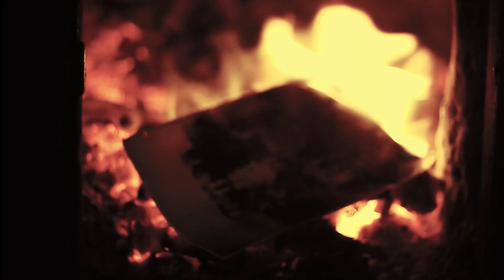Deads&Undeads -Rediffusion -Saison 4 -Session6 -Episode19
Deads & Undeads Saison 5 - Épisode 19

Serveur et Série Roleplay sur Project Zomboid créée par Ben_OnAir
Je joue le rôle de William Strawford, pasteur qui rejoint cette aventure au début de la saison 4.